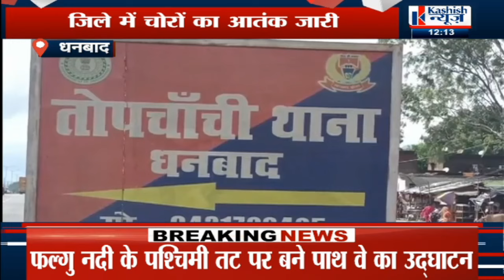DHANBAD : Rohit Singh के परिजनों से मिले झामुमो नेता, देखिए और अन्य खबरें